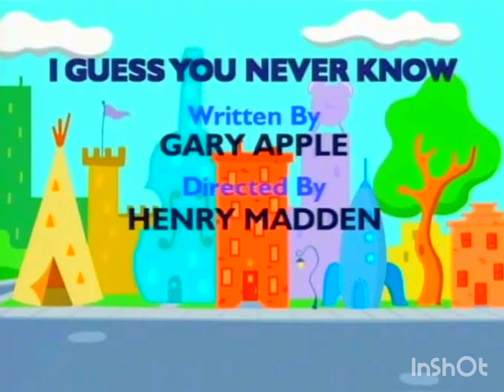I Guess You Never Know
Written By
GREY APPLE

Directed By
HENRY MADDEN